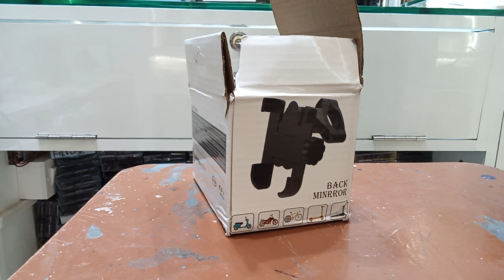phone holder unboxin our rani mobiles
phone holder
unboxing
rani mobiles
sale and service
OER RANI
MOBILES  M.G.R nagar